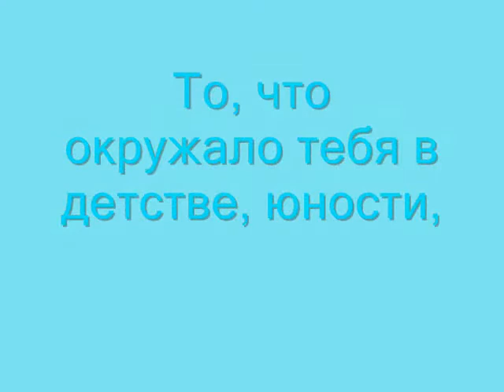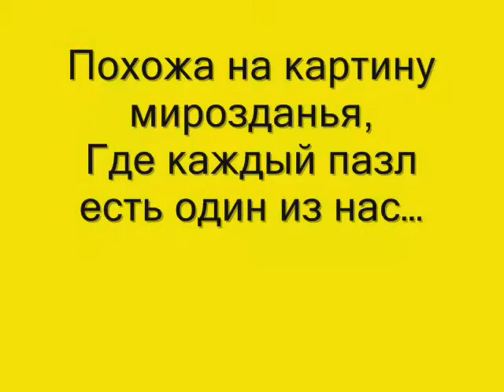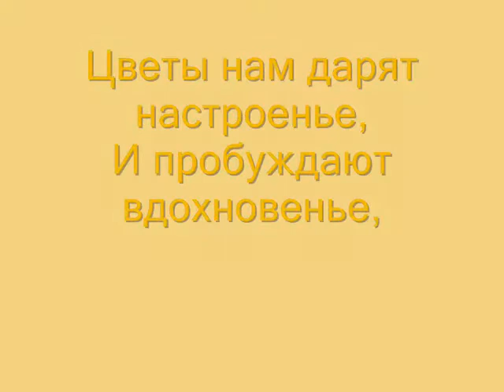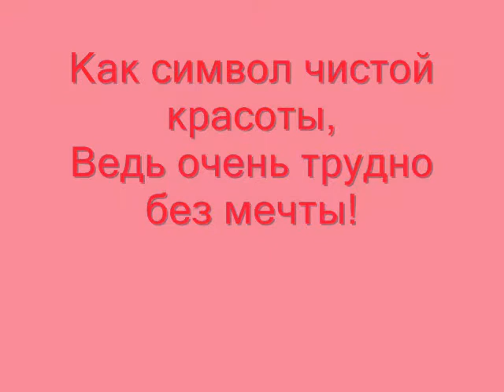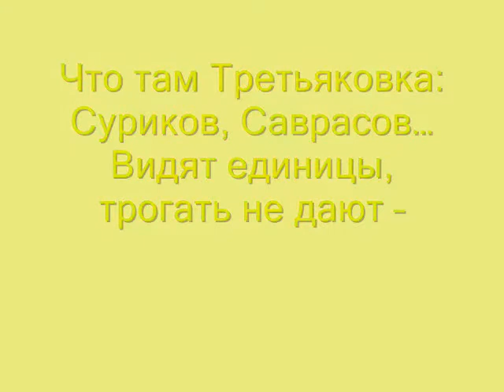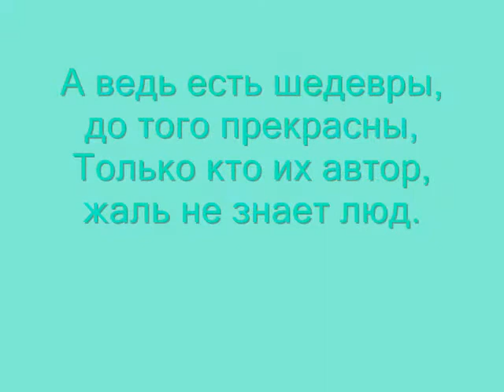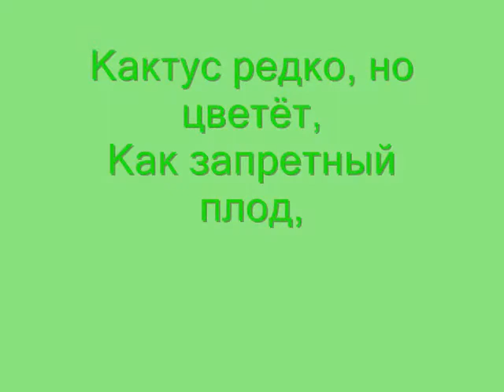Милый сердцу уголок, каждый со своим скарбом.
Ин Дом, Уфа.
Хорошего настроения! Здоровья вам и вашим близким! Меня зовут Николай, начинающий блогер, инвалид. Моя мечта своё дело, свой канал, и много новых друзей. Я в самом начале пути, мне сейчас важна ваша помощь! Морально поддержите!